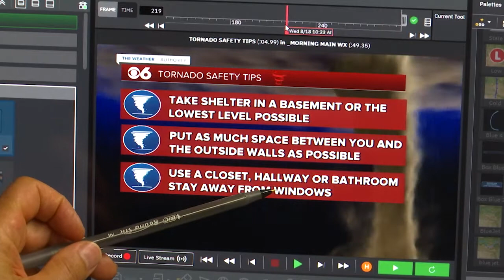Weather Lesson #2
Students will learn about severe weather from meteorologist Tom Patton from WTVR Channel 6